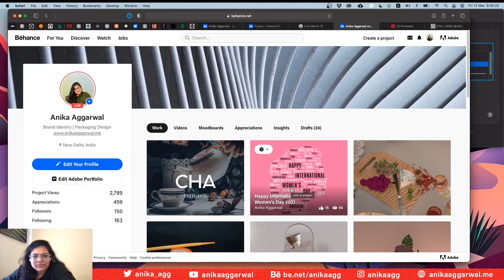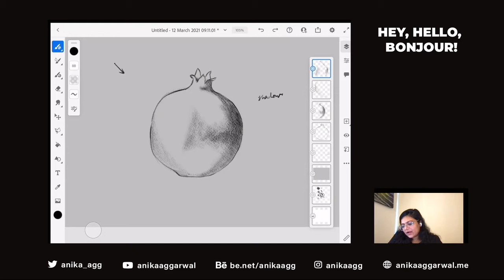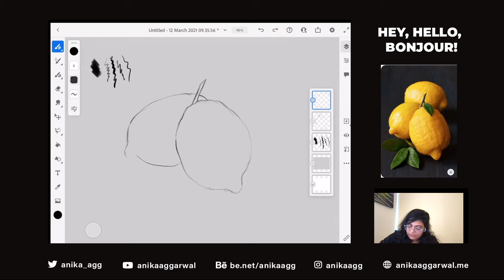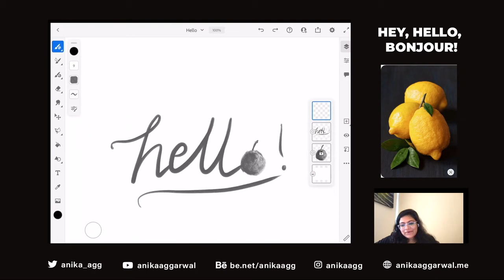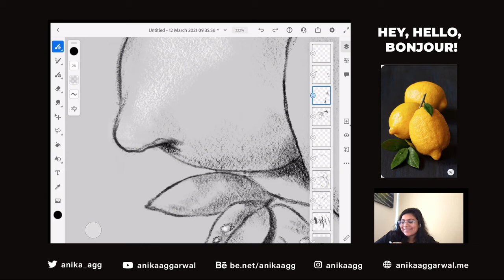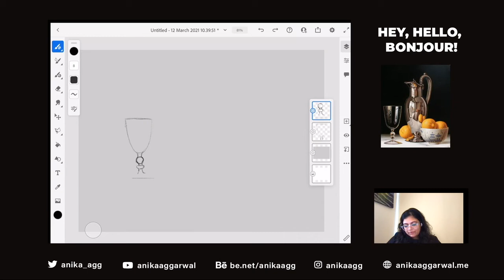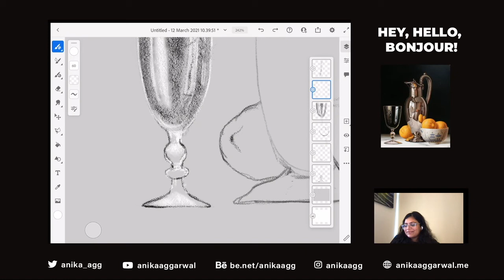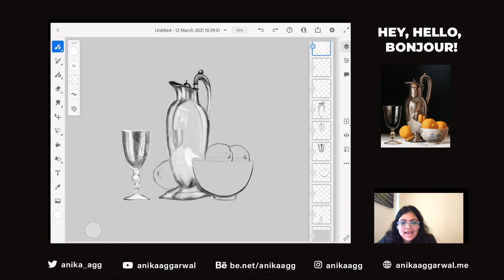ADOBE FRESCO :: Value Studies Still Life | Fresco Friday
Value studies done in Adobe Fresco, first streamed on Behance live on March 12, 2021.